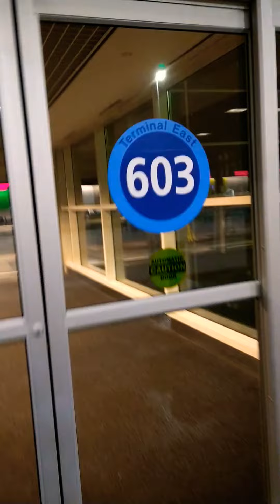Blizzard Slams Denver International Airport 🥶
life Journey